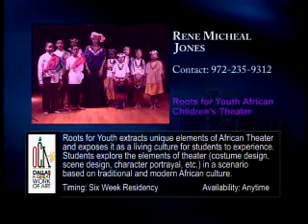OCA NTP VIDEO/Renee Micheal Jones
Renee Micheal Jones